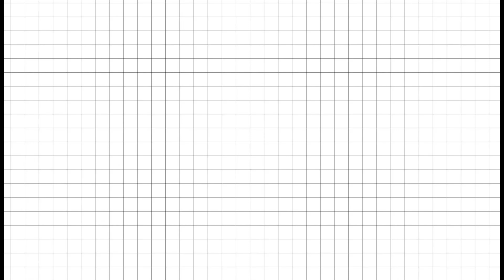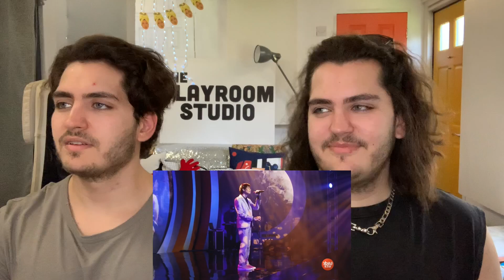Twin Musicians REACT | Pagsamo - Arthur Nery | Live on Wish 107.5 Bus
Daniel is a vocal coach and Matthew is a guitar teacher, together we run The Playroom Studio and have performed for the past 10 years.